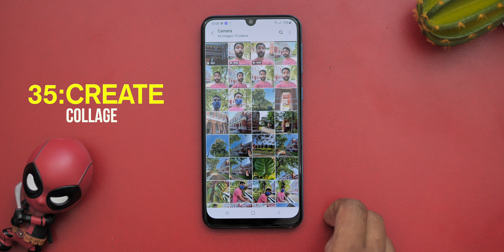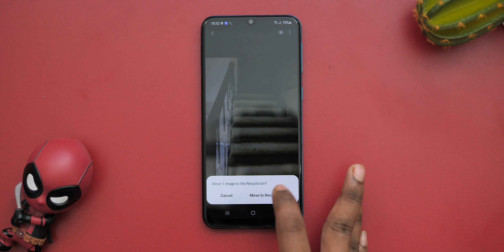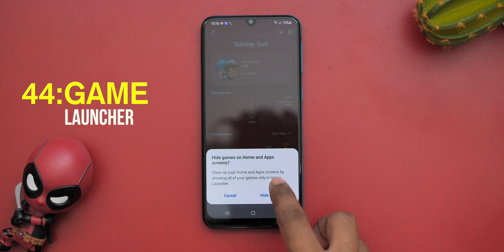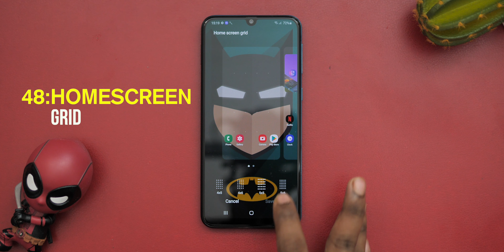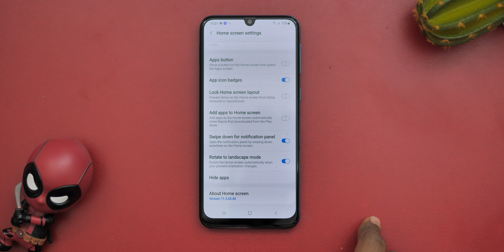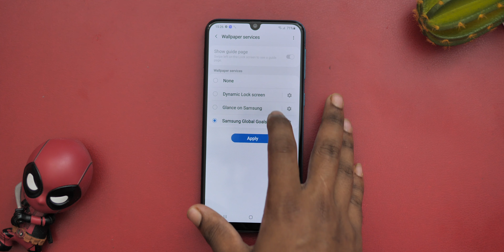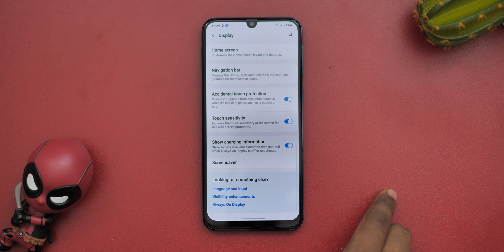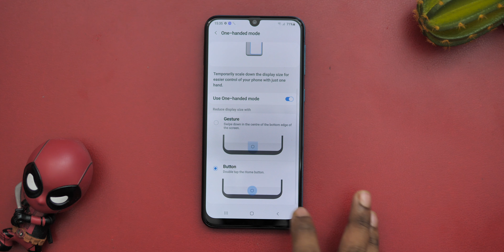Samsung Galaxy F41 Tips and Tricks Part 2 | Top 60+ Best Features of Samsung Galaxy F41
buy Samsung F23:

buy charger for f23:
Dosto pesh hai dusra part samsung galaxy F41 ka tips and tricks ka.
total 65+ features bataye hai dono video ko milakar.